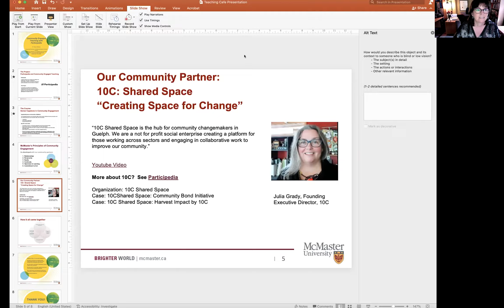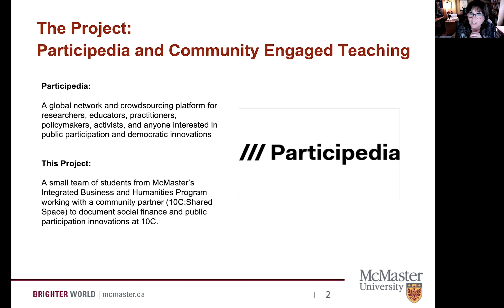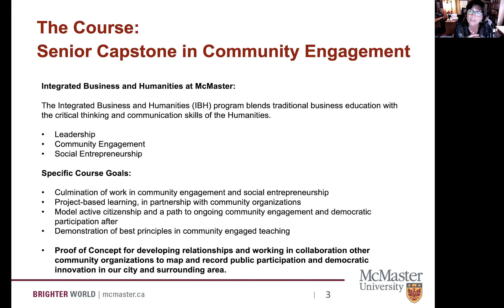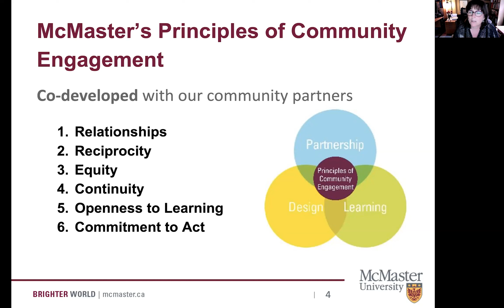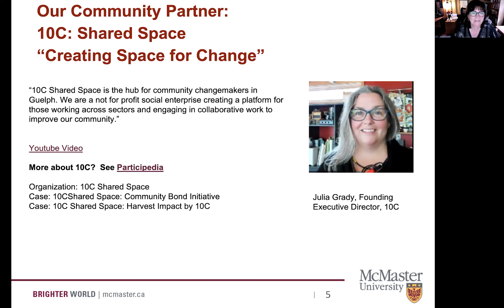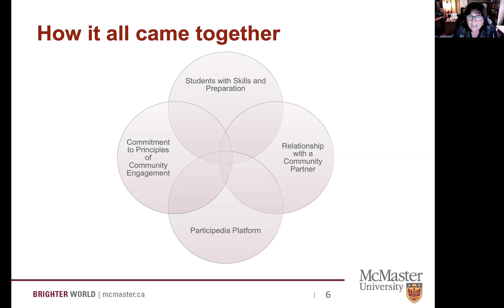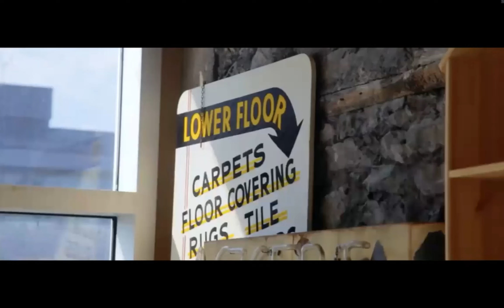Teaching Cafe 2: Student Perspectives on Community Engaged Learning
Facilitated by Participedia Teaching, Training and Mentoring Committee Co-chair, Paola Ardiles, this Teaching Cafe event hears directly from students about their experiences with Participedia in the classroom.

McMaster University Professor Karen Balcom introduces a course she designed to integrate community engagement with student-led research and documentation of community organizations on Participedia.net. Student panelists share insights into the experience, and suggest ways that educators can improve and further operationalize Participedia in the classroom.

Joining us from McMaster University in Ontario, Canada, our student panelists are Rachel West and Christina Hall, supported by teaching lead Emily Scherzinger and Professor Karen Balcom.

Special thanks to our featured community organization, 10C Shared Space. Search for 10C on Participedia.net to read the students' entries.